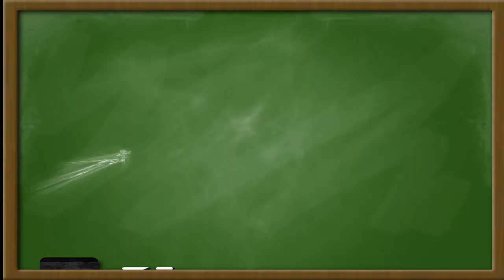Scary Spider Box Prank (Part 4)... with Snake Bonus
Our Scary Spider Box Prank just doesn´t get old. ... This time we have a new victim where we added a little  Snake Bonus

Our lovely helper is with us since a while and certainly deserved to be part of our YouTube channel. As she is not a diver and can´t even swim, we need to use other opportunities to get her in a video.

There is no better opportunity than dusting off our good old Spider Prank Box. The scary spider box prank did not disappoint in the past, so why shouldn´t it not work again.

00:00 Intro
00:30 Spider Prank
01:30 Mama Monster Again
02:05 Snake Bonus

The funny part is, that she even knew that there is a spider in the wooden box, as she cleans our office and the spider box is just sitting on a desk. Having said that, Mama Monster is getting scared of it. We actually should make a Mama-Monster Scary Spider Box compilation one of these days.
Anyway, that you see something new, we added a little Snake Bonus at the end of the video, and for whatever reason the same rubber snake  prank did a good job within a few minutes over and over again.

(You can also find cheaper versions for only $1.90 in  Lazada and Shoppee)